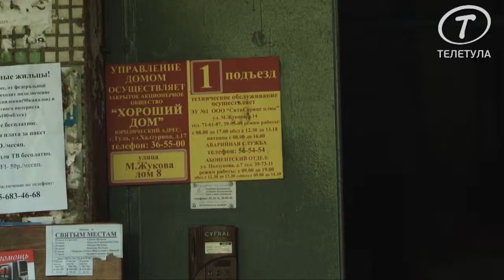В Туле отремонтировано более 60 подъездов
Ремонт подъездов идет на личные средства депутата Тульской городской Думы Виктора Дзюбы. И за четыре года уже отремонтировано более 67 подъездов в Привокзальном и Ленинском районах Тулы, в частности в деревнях Федоровка, Алешня и Хрущево.